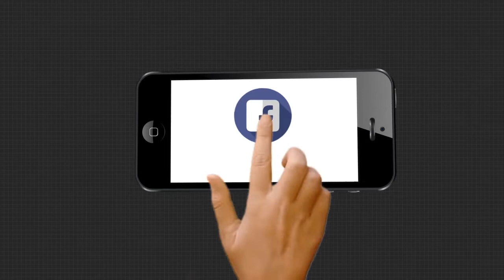ବନ୍ୟାରେ ଖାଦ୍ୟ ଆଣିବା ପାଇଁ ଟ୍ୟୁବ ସାହାର୍ଯ୍ୟରେ ତିନି କିଲୋମିଟର ଆସିଲେ